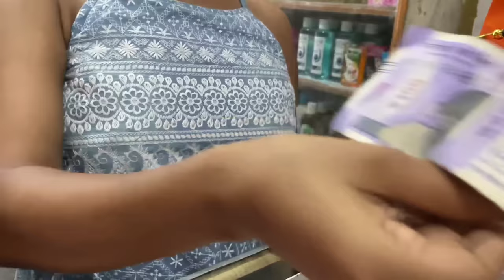Suven Kai Rakhi Video , Raksha Bandhan Video , Voice Assam Video , Suven Kai Video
Dear viewers,
This is a entertainment video channel. We make videos with having batter blending mixed with comedy. The purpose of our channel is to spread internment for our viewers. The concept of our videos come from day to day funny activities of village people. We generally shoot our videos from Assam but because of some special videos we go to other places or districts. We shoot with Canon Camera , Sony Camera , GoPro & sometimes Mobiles . We Also use Tripods & Gimbals .